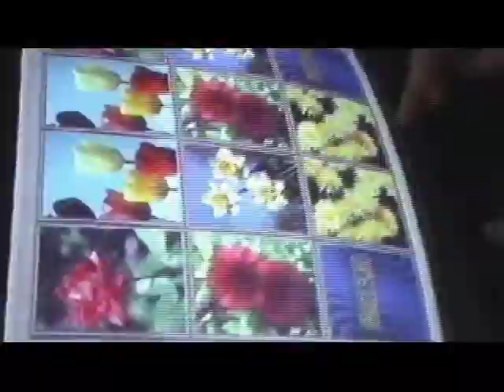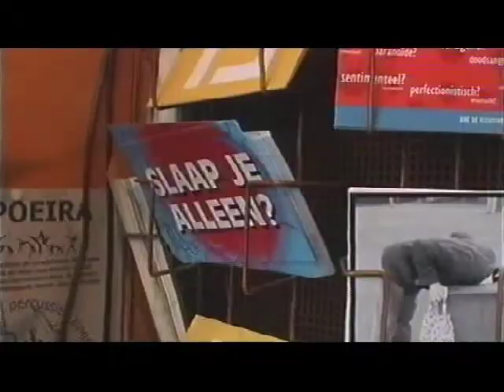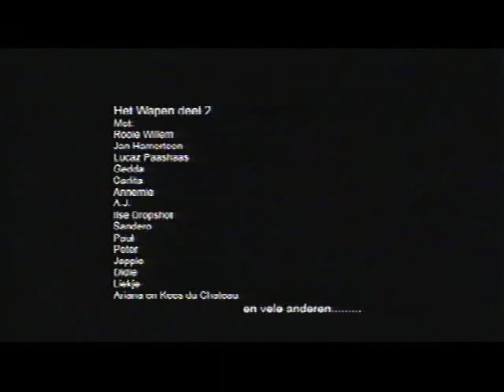Wapen van Hilversum XXL